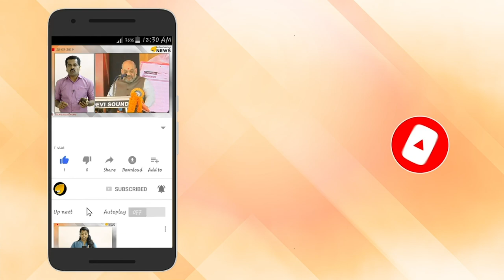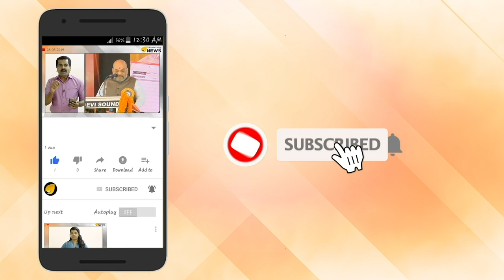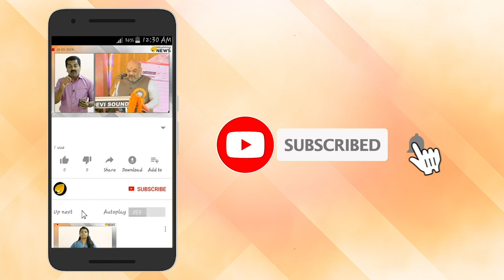മഴ പെയ്യാനായി വിശ്വാസത്തെ മുറുക്കെ പിടിച്ച് ഇന്ത്യന്‍ ജനത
കൊടും വേനലിലും വരള്‍ച്ചയിലും ദുരിതമനുഭവിക്കുന്ന രാജ്യത്ത് മഴ കനിയാന്‍ വിവിധ സംസ്ഥാനങ്ങള്‍ വ്യത്യസ്തമായ പൂജകളും യാഗങ്ങളും നടത്തുന്നു. തമിഴ്‌നാടുപോലുള്ള ചില സംസ്ഥാനങ്ങള്‍ യാഗങ്ങള്‍ നടത്തിയപ്പോള്‍ മഹാ രാഷ്ട്രയിലെ വാര്‍ദ്ധയിലെ ഒരു വിഭാഗം ഭക്തര്‍ പാവക്കല്യാണം നടത്തി മഴ പെയ്യിക്കാനായി പ്രാര്‍ത്ഥിക്കുകയാണ്.കേരളത്തിലും മറിച്ചല്ല കര്യങ്ങള്‍ പാലക്കാട്ട് മഴപെയ്യിക്കാനായി മഴമേഘങ്ങളെ വരവേല്‍ക്കുന്ന ചടങ്ങും നടത്തി.